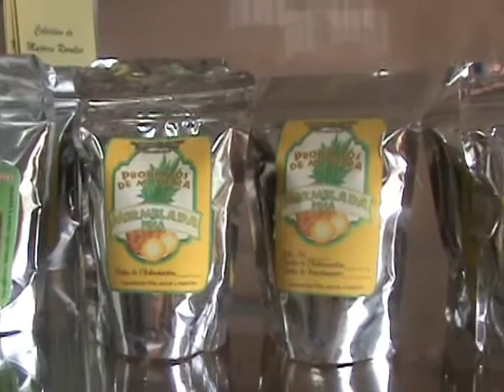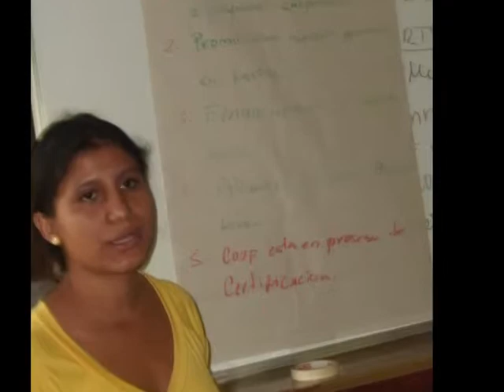Mujeres valientes en Nicaragua: Procesamiento de Productos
La ong ALBOAN apoya desde 2007 una cooperativa de mujeres en una zona rural de Nicaragua, en la que producen miel y cosméticos. Su próximo reto, comercializar sus productos más allá del mercado local.

La cooperativa "La Dulce Miel", es una cooperativa de 50 valientes mujeres apicultoras que trabajan la producción de miel y el procesamiento agroindustrial de cosméticos a base de miel.

La ong ALBOAN y la ong Cantera las apoyan desde el inicio en su formación como apicultoras para producir la miel y luego en la elaboración de productos naturales de miel como jabones o cremas cosméticas. Su próximo reto, como ellas mismas dicen, "después de producir, hay que encontrar compradores y salir del mercado local". En ello están.

Estas mujeres valientes, no sólo superan con esta cooperativa una desigualdad en las relaciones de género, sino también amplían sus expectativas de alcanzar mejores y más dignos niveles de vida.